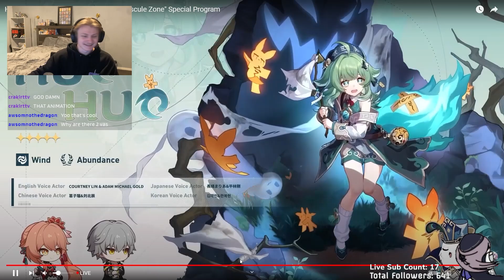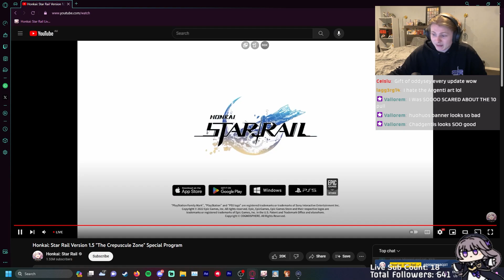THE BEST PATCH YET?! | Honkai Star Rail 1.5 Livestream Reaction!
HUOHUO HAVERS ARE THE TRUE GIGACHADS
If you're reading this I love you